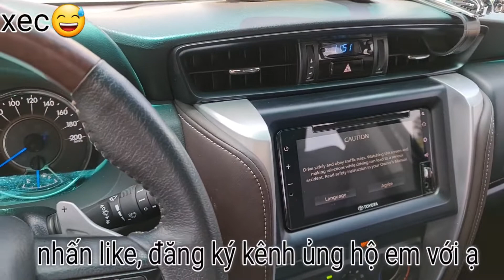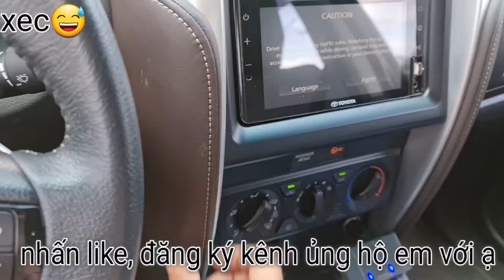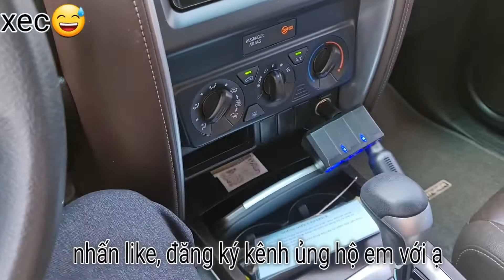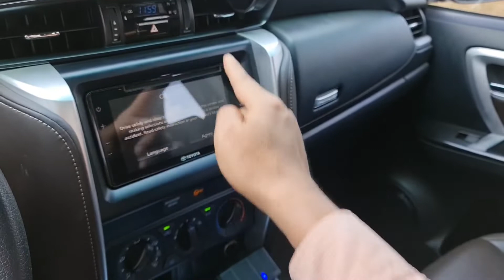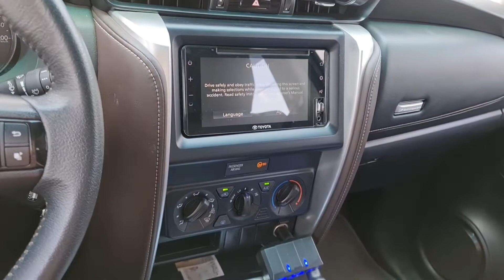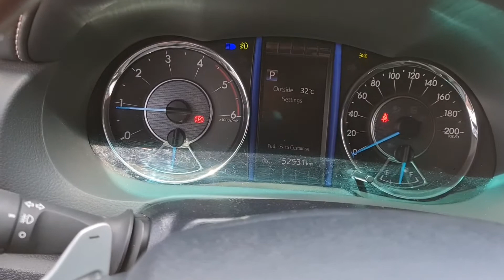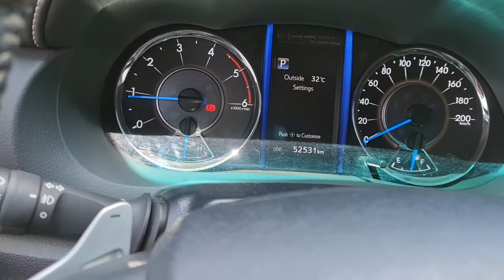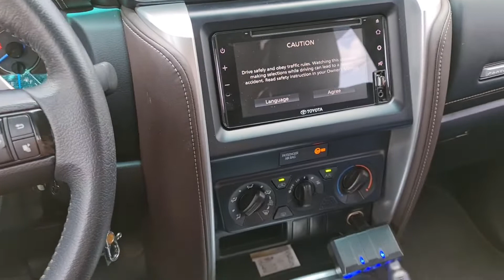đánh giá chi tiết nội thất xe Fortuner có xứng đáng bỏ tiền tỷ ra mua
Chào ace rất mong mọi người ủng hộ kênh ạ